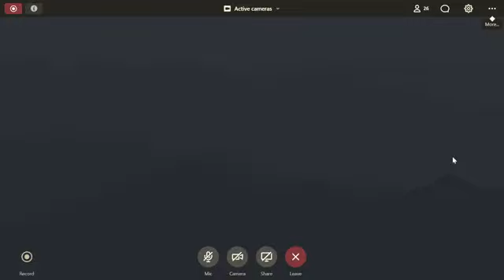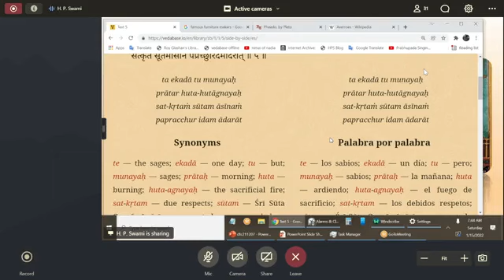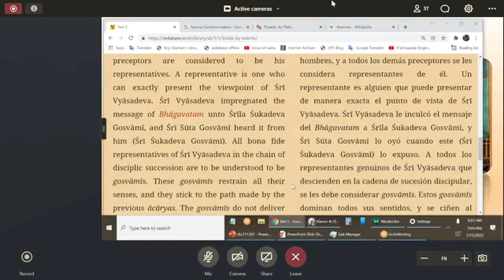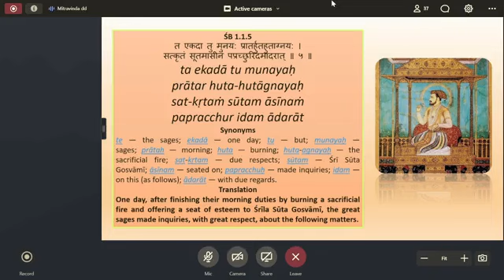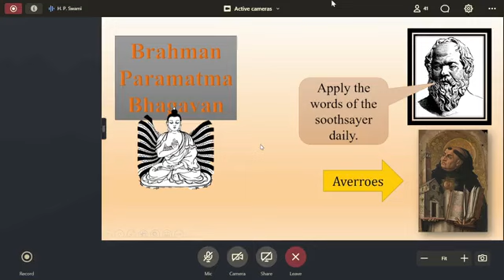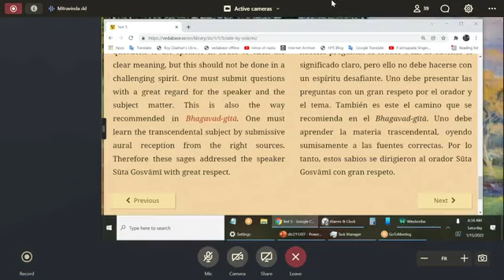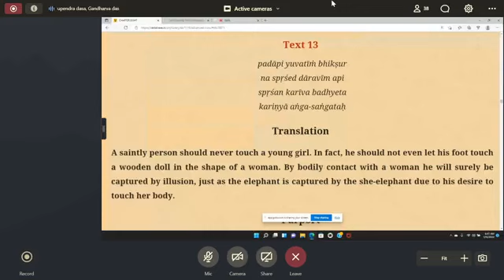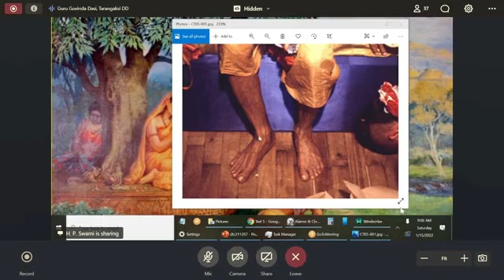SS. Hanumatpresaka Swami: Clase Srimad Bhagavatam 1.1.5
SB 1.1.5 Por SS Hanumatpresaka Swami /  SB 11.8.13 Por Upendra Das / Ingles -Español | Enero 15, 22